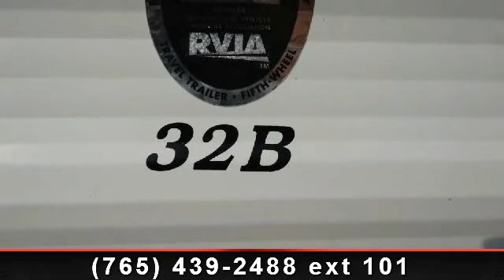2008 Forest River Cherokee - Tom Raper - Richmond, IN 47374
The 2008 Cherokee 32B by Forest River is the RV you want to take with you to your desired destinations. Sleep comfortably in a queen bed or double bunk beds and spend your time during the day in the Cherokee\'s spacious living room/kitchen spaces, magnified by this RVs slide out compartment. Enjoy the Cherokee today by Tom Raper RVs! , Roof Ac\r\nFurnace\r\nStovetop 3 Burner\r\nOven\r\nMicrowave\r\nRefrigerator\r\nStereo\r\nTv\r\nTv Antenna\r\nConverter\r\nManual Stabilizers\r\nManual Trailer Jacks\r\nSlide Out Room\r\nPatio Awning\r\nPower Air Vent\r\nOutside Shower\r\nW/htr Gas/dsi/elec\r\nMonitor Panel\r\nSmoke/lp/co Detector\r\nFire Extinguisher\r\nJackknife Sofa\r\nQueen Bed\r\nBedspread